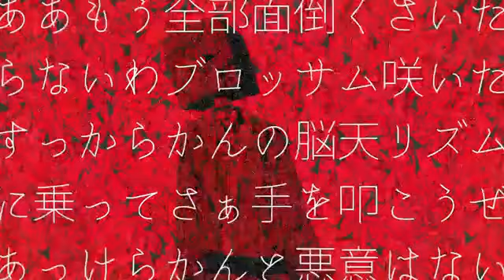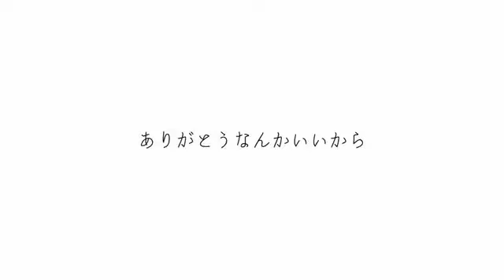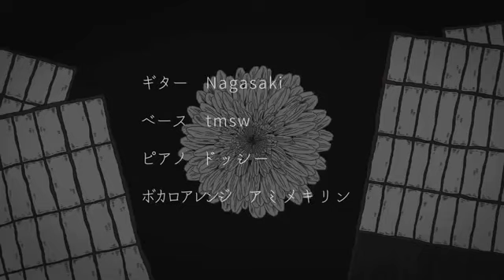▼ノイローゼ - 蜂屋ななし(Cover) 歌ってみた / 実況者【ライラ】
ライラと申します
蜂屋ななし さまの ノイローゼ を歌わせていただきました。

■最近の歌ってみた動画

■最近のコラボ動画
【オリジナルMV/実況者】トウキョウダイバアフェイクショウ 歌ってみた【ミドル×ライラ】